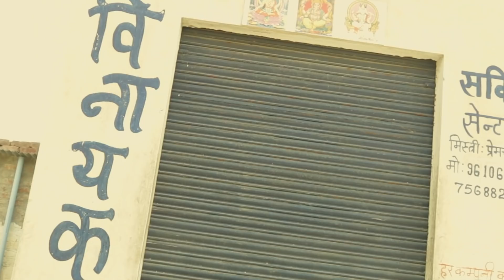रेडियो । Rajasthani - Haryanvi Comedy